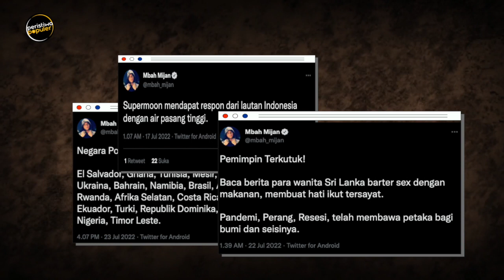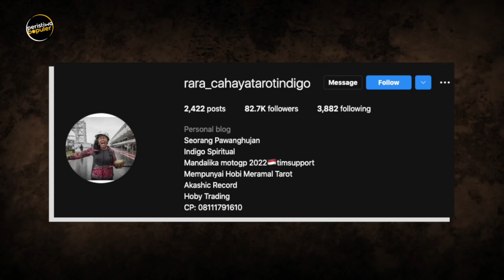Kesaktian Telah Terbukti!, Inilah Paranormal Yang Memiliki Ajian Sakti Dan Disegani di Indonesia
Paranormalis, orang-orang paranormal, atau diluar hal-hal yang normal. Orang-orang dengan kemampuan khusus yang berhubungan dengan jiwa dan pikiran. Serta hal klenik dan magis.
Mereka telah ada sebelum agama monoteis eksis. Lebih tua dari para pembaca rasi bintang. Se-tua para Shaman di Turki dan Mongol. Menempati posisi eksklusif di dalam komunitas.
Di Indonesia, beberapa paranormalis bahkan disegani warga.

Peristiwa Populer menyajikan informasi berupa kumpulan kejadian dan fakta di balik peristiwa tren/viral, unik dan aneh di dunia. Konten ini adalah konten yang memiliki komentar orisinal dan sarat nilai pendidikan. Video kompilasi ini telah melewati berbagai riset dan pengolahan data berupa foto, video dan berita dari berbagai sumber yang dikemas dengan cara hitung mundur dan atau acak.